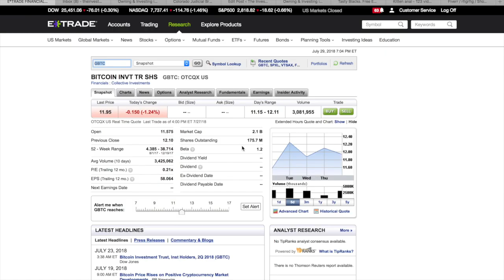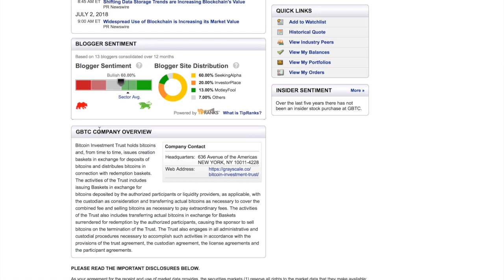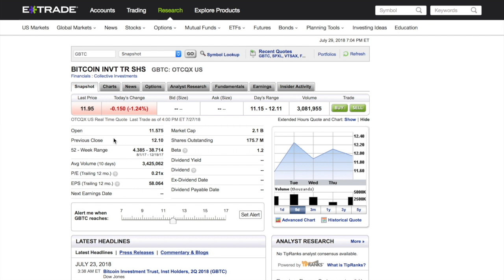How to invest in Bitcoin W/ Etrade (2min)